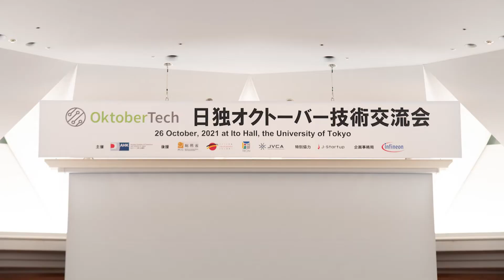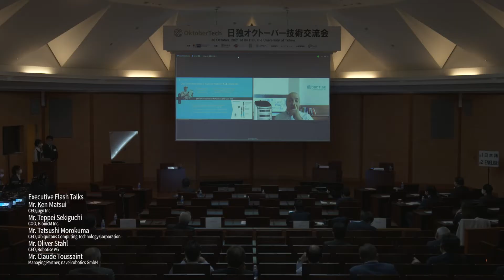OktoberTech 2021 in Japan – Innovations to address social challenges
The event featured lectures and panel sessions by experts who are active in the IoT / ICT field in Germany and Japan. And also leading companies related to smart city and leaders in industry-government-academia attended as speakers. In addition to demonstrations by Japanese tech leaders of robotics and various solutions that contribute to addressing social challenges, poster exhibitions by German start-ups were held.

Exhibiters:
BionicM Inc.
Infineon Technologies AG
New Japan Radio Co Ltd (NJR)
Axelspace Corporation
ugo Inc.
株式会社QuantumCore
obniz Inc.
navel robotics GmbH
Robotise AG
HACARUS
The University of Tokyo (東京大学)
INIAD
Ubiquitous Computing Technology Corporation